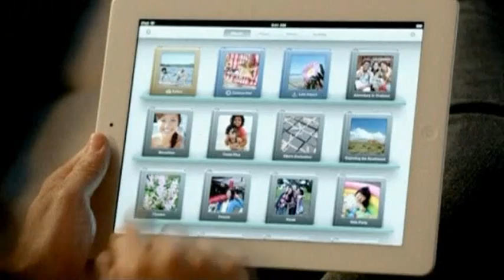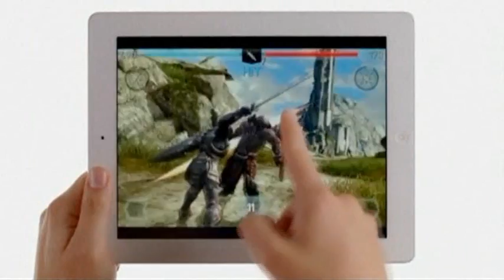الاسد ينقل هجمات الجيش من بابا عمرو الى ادلب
نظام الرئيس السوري بشار الاسد ينقل هجمات الجيش لقمع الانتفاضة الشعبية من مدينة حمص وبابا عمرو الى مدن محافظة ادلب في شمال البلاد - ومسؤولة الشؤون الانسانية في الامم المتحدة فاليري ايموس تقول ان الاحياء التي دخلتها في حمص امس مدمرة بالكامل -ومئات من السوريين يخرجون في تظاهرة ليل الأربعاء إلى ساحة العباسيين وهي ثاني أهم الساحات العامة في وسط دمشق وتربط جغرافيا ما بين الريف الثائر في القابون وبرزة ودوما وحرستا ومناطق الغوطة والعاصمة السورية دمشق